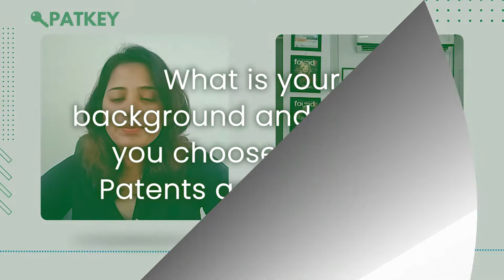Bio-Technology Student qualifies Patent Agent Exam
Hello People,
Today we have Priyanka Tripathi with us. She has done B.Sc in Bio-Technology, prepared for UPSC and pursued law as a career. Later, She decided to look for a career which has everything she has studied before and that's where she discovered Patent and IP industry. She found IIPTA and started preparing for Patent Agent Examination.
Today, She has qualified it and she is thankful to her mentor.
A huge congratulations to her.